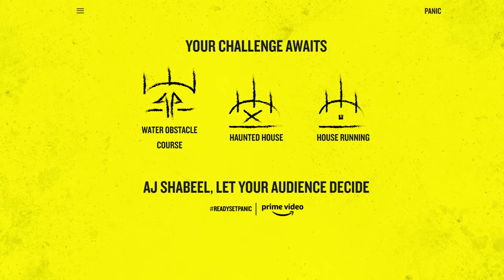Beta Squad VS Inflatable Water Park Challenge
Worlds Biggest Water Park Obstacle Course Challenge VS  @Beta Squad  Who will beat the Total Wipeout for £1000 Prize!
Panic is now out on Prime Video, they set me challenges to do to win £5000 which will go to my chosen good cause (Building Wells in Africa)